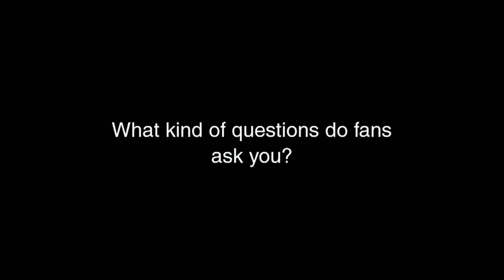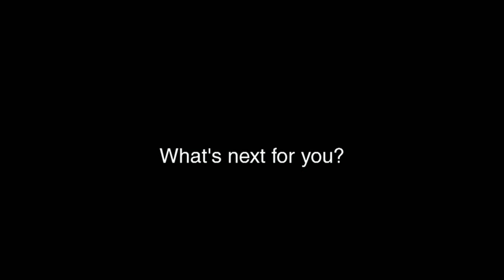Nordicana 2014 - An interview with Sidse Babett Knudsen, star of Borgen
An interview with Sidse Babett Knudsen, star of Borgen, backstage at Nordicana 2014 by Monika Agorelius from CloseUp Productions for @NordicNoirTV